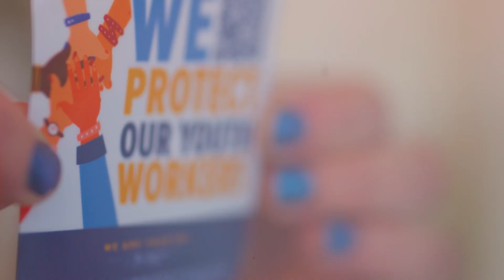NY Youth Worker Pledge